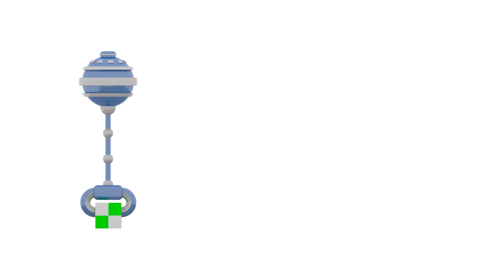3D Animation Demo reel 2023 Fresher